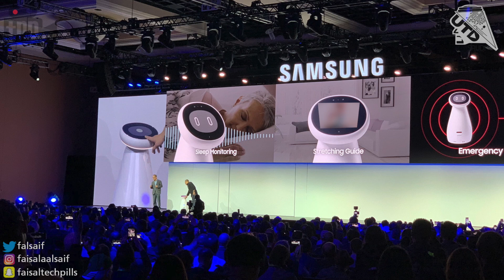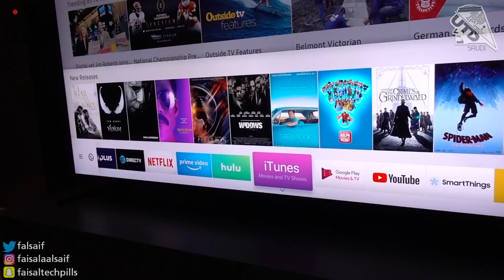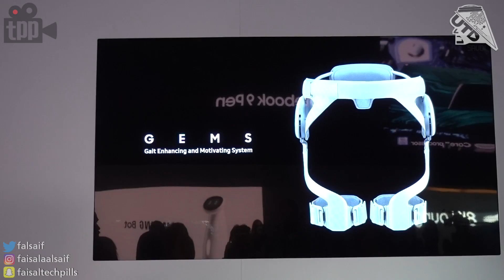CES 2019: زيارة لقسم سامسونج واستعراض لعدد من التقنيات مثل البدلة الخارقة والروبتات والسيارة الذكية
في هذا الفيديو نستعرض لكم زيارتنا لقسم سامسونج في معرض CES 2019
واللي تم الكشف فيه عن العديد من التقنيات مثل البدلة الخارقة والروبتات والسيارة الذكية !

شكتنا وقنواتنا